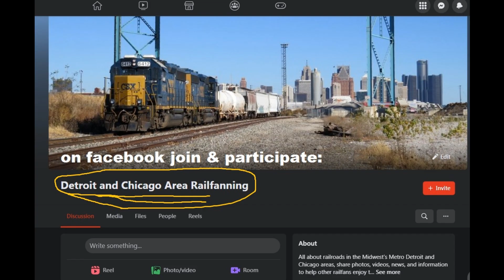Chicago Area Train Action!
Welcome, this time we're in Chicago Illinois and suburbs on May 15 2024 and see Metra and freight action. If you enjoy watching trains in Metro Detroit and Chicagoland, you may enjoy joining and contributing to our facebook page mentioned at the end of this clip.